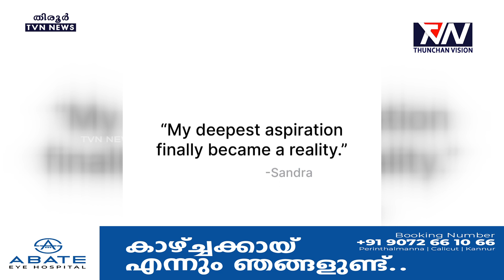നുറുങ്ങു മോഹത്തിന്റെ സാക്ഷാത്കാരമായി നുറുങ്ങു കവിതകളുടെ ഒരു ചെറിയ സമാഹാരം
നുറുങ്ങു മോഹത്തിന്റെ സാക്ഷാത്കാരമായി നുറുങ്ങു കവിതകളുടെ ഒരു ചെറിയ സമാഹാരംചങ്ങല എന്ന ആദ്യ പുസ്തകം. വിദ്യാരംഭ നാളിൽ തുഞ്ചൻ പറമ്പിൽ നിന്നും MT വാസുദേവൻ നായരുടെ കയ്യിൽ നിന്ന് പുസ്തകം ഏറ്റു വാങ്ങി പ്രകാശന കർമ്മം നിർവഹിച്ചു. കൈതപ്രം ദാമോധരൻ നമ്പൂതിരിക്ക് പുസ്തകം സമർപ്പിച്ച് പ്രകാശന കർമ്മം പൂർത്തിയാക്കി